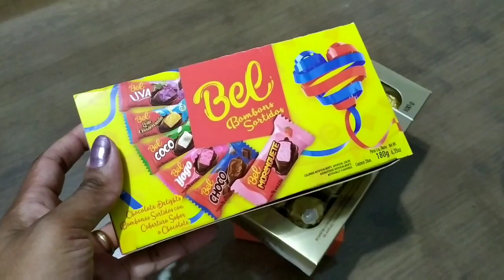NOITE PETISCOS/ NOSSO DIA DOS NAMORADOS/Lúcia leão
Oi meus amores td bem por ai? Espero q sim.
O video de hj, é de como foi nosso dia dos namorados, bem simples porem muito gostoso em familia.
Espero q vcs gostem bjs.

ULTIMO VIDEO

            * DUVIDAS FREQUENTE:

CÂMERA: Redmi Note 7 ,Mi A2 e canon
EDITOR: WonderShare Filmora

                * FALE COMIGO

 Lúcia Helena
 Guarulhos SP